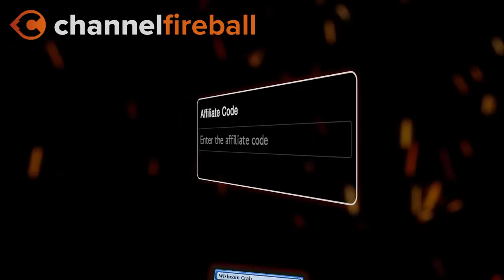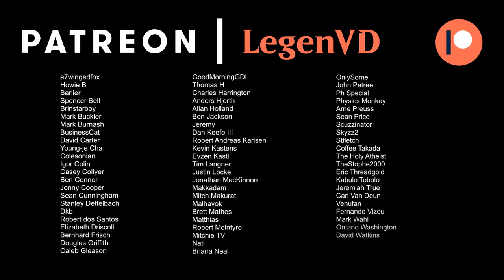Draft - Streets of New Capenna - MTG Arena - #1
My first premier draft for Streets of New Capenna.
Footage from the Early Access Event.

00:00:00 - Draft
00:30:46 - Match 1
00:44:10 - Match 2
00:55:11 - Match 3
01:03:23 - Match 4
01:08:30 - Match 5
01:12:20 - Match 6